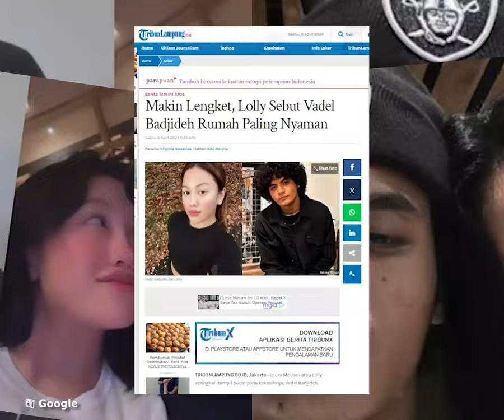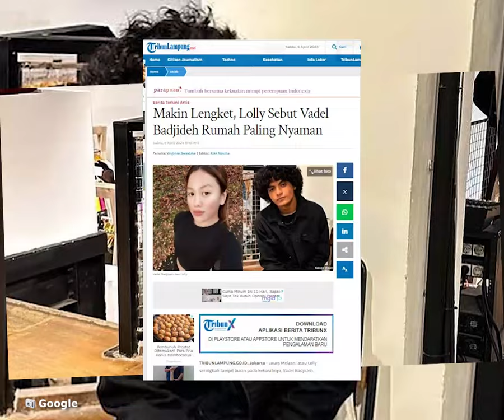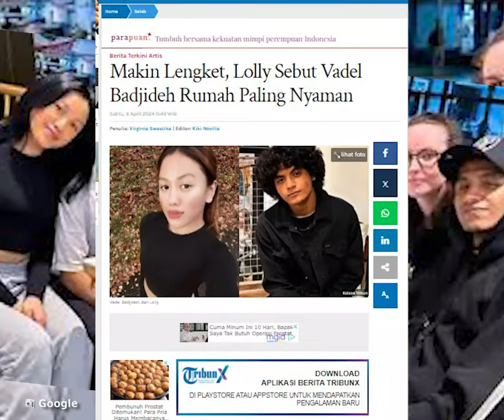Lolly Sebut Vadel Badjideh Rumah Paling Nyaman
POS-KUPANG.COM - Laura Meizani atau Lolly seringkali tampil bucin pada kekasihnya, Vadel Badjideh.

Kini, anak sulung Nikita Mirzani itu menyebut sang kekasihnya sebagai rumah ternyaman untuknya.

Penulis :Virginia Swastika/Pos-Kupang.com
Editor  :Kiki Novilia/Pos-Kupang.com
Video Edito : Lenny